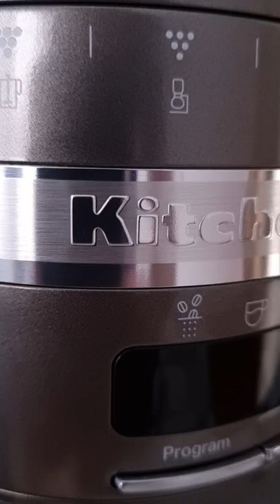KitchenAid - Coffee Machine/ Grinder / Instagram @lodimimini ➕️4️⃣4️⃣K